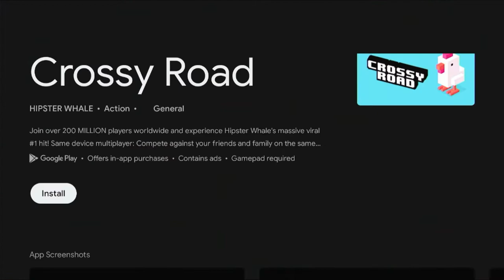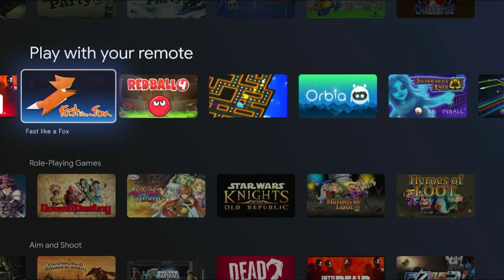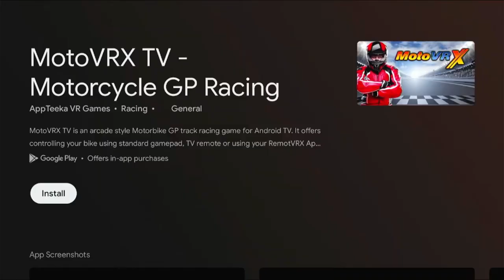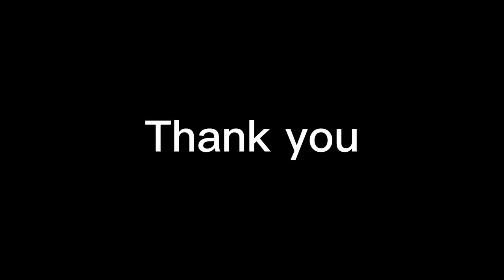Games on HiTV Smart TV